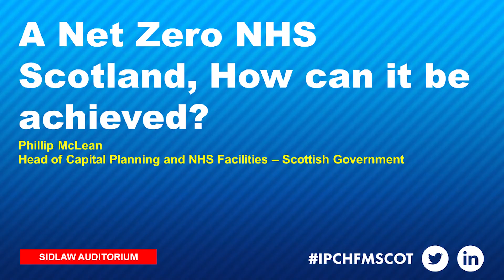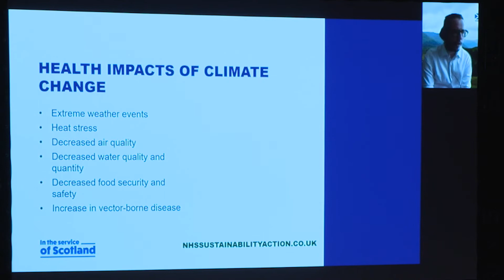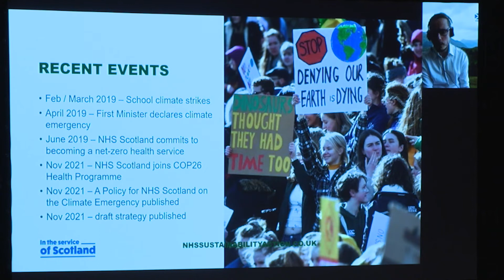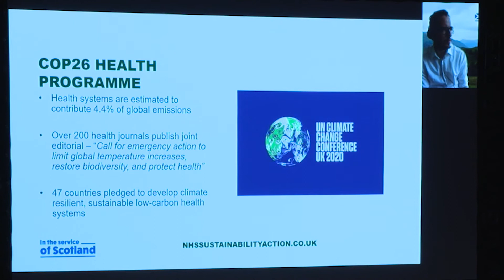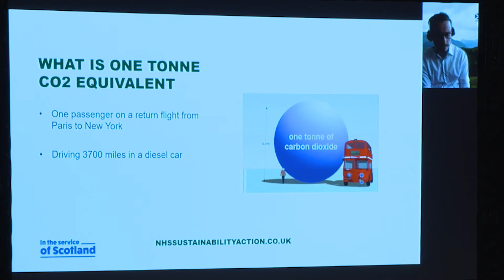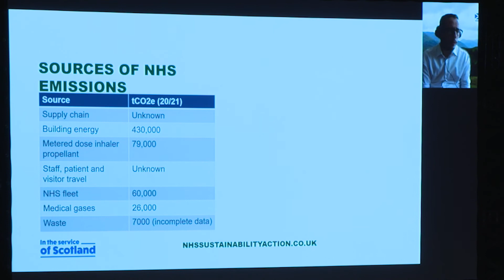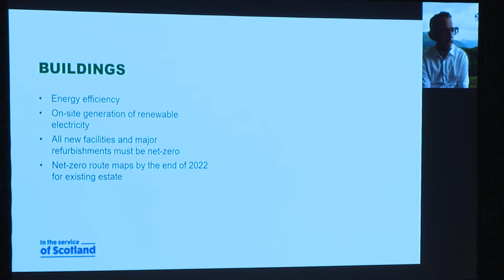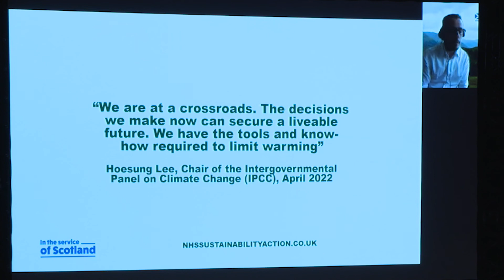A Net Zero NHS Scotland, How can it be achieved?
Phillip McLean
Head of Capital Planning and NHS Facilities – Scottish Government